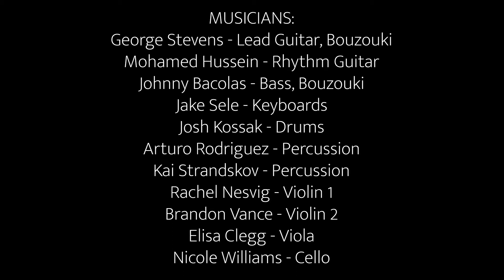"The Godfather Theme" performed by The Rumba Kings - Live at The Triple Door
"The Godfather Theme" filmed live at The Triple Door, Seattle, WA. (USA)
From the motion picture, The Godfather.
Credits included in the video.

The Rumba Kings do not own the rights to this song.